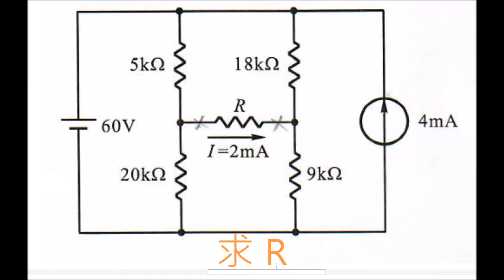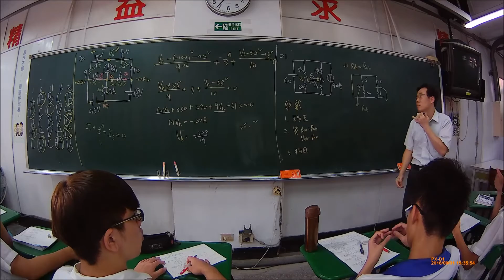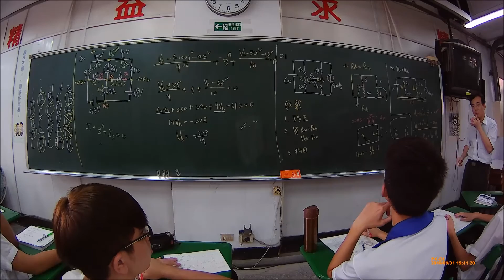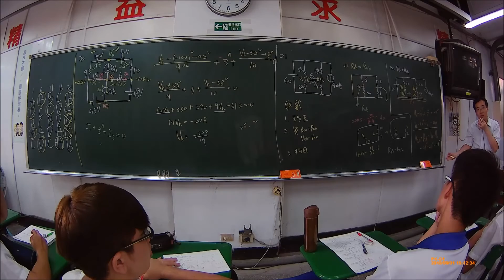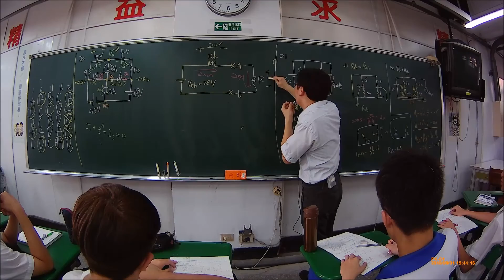【解題】直流網路分析 戴維寧等效 21 【Lin】基本電學